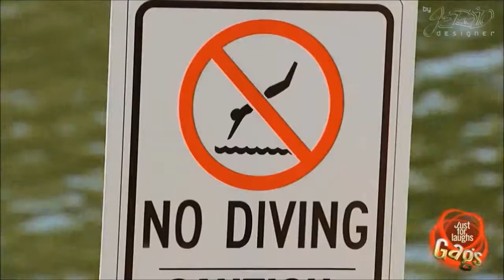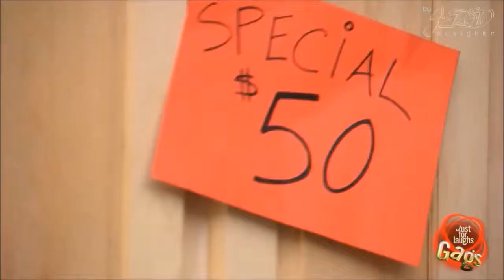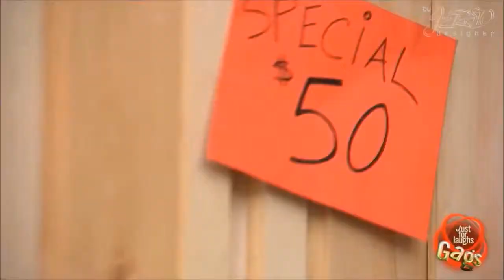Serviço de Caça Vazamento Porto Alegre de Vaso Sanitário